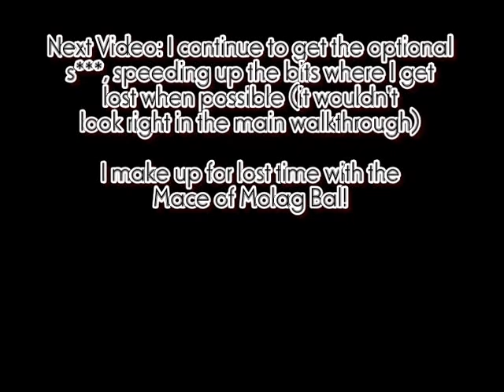TES V: Skyrim Walkthrough (Master) - Shady Fragments - Part 104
Don't expect me to play THAT tune during THOSE bits, it's overused as it is!